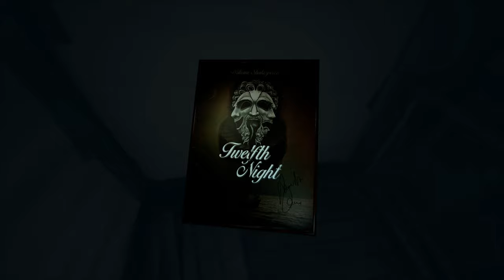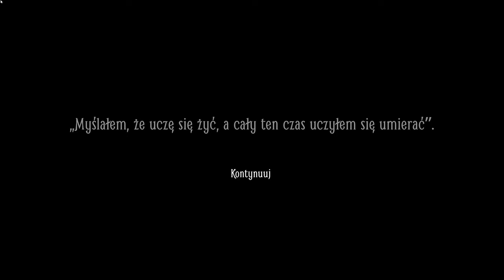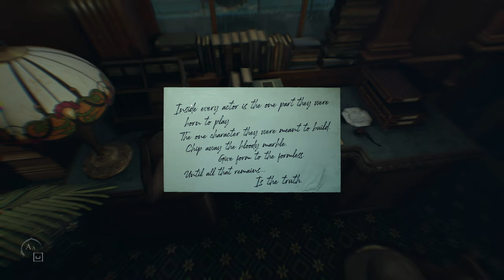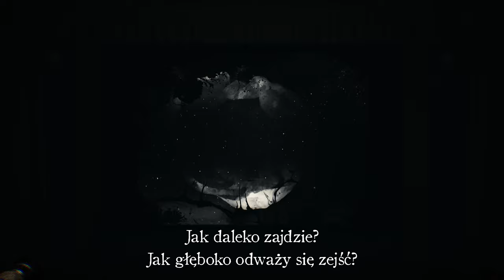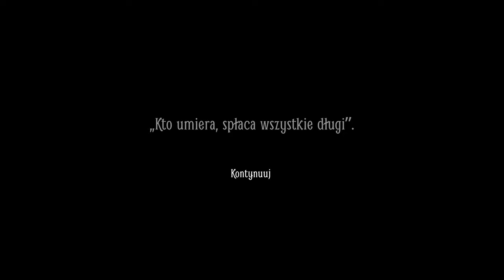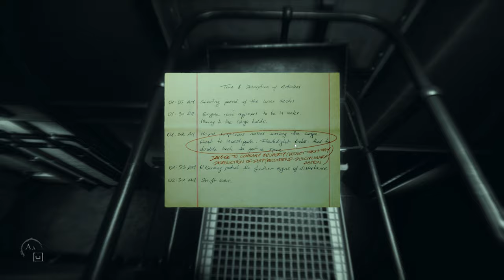Layers of Fear 2 - 2